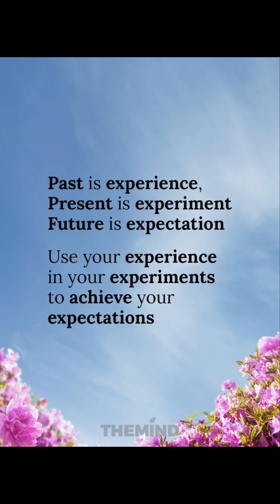මාව අහගෙන ඉන්නවද? | මට හිතෙන ,මට දැනෙන දේවල් | ඔයාටත් දැනිලා තියෙද? මට කියලා යන්න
මම් ඉස්සර මගේ ස්ට්‍රෙස් එක නැතිකරගත්තේ මගේ ෆේස්බුක් වෝල් එකේ ලියලා ! මේ එහෙම මගේ අතින් කාලෙකට කලින් ලියවුනු දෙයක් ! ❤️